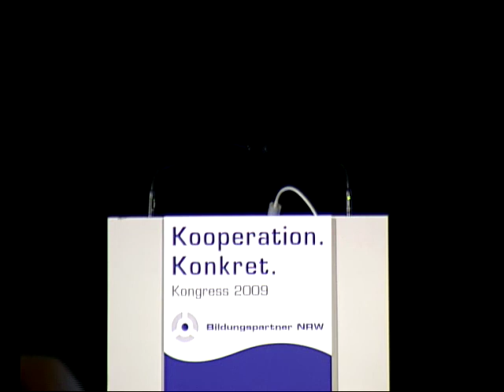Bildungspartnerkongress "Kooperation. Konkret." 2009 | Dr. Barbara Rüschoff-Thale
Grußwort von Dr. Barbar Rüschoff-Thale (LWL-Kulturdezernentin) auf dem Bildungspartnerkongress "Kooperation. Konkret." am 18. November 2009 in Dortmund.